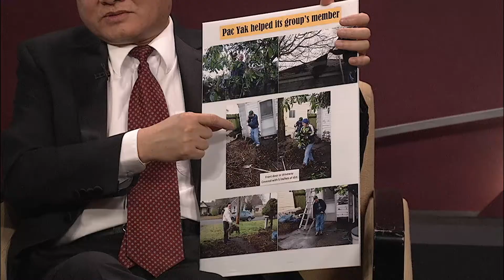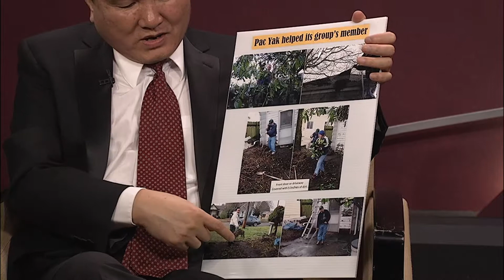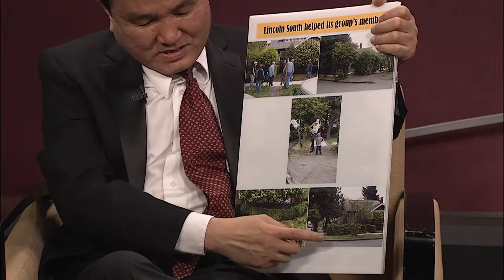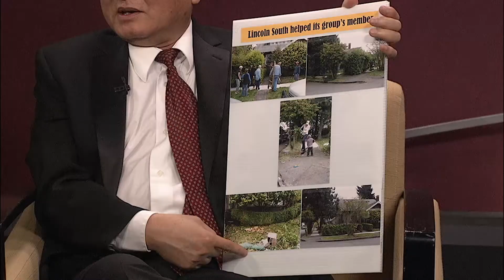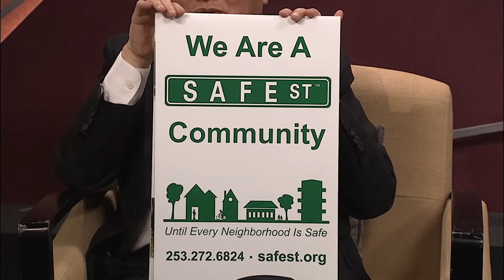Neighborhood Moment - South End Neighborhood Council May 2018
Tacoma is made up of eight unique neighborhood councils-each representing a diversity of community visions, goals and actions.  On South End's episode of "Neighborhood Moment” conversation focuses on safe, clean, and healthy neighborhoods with Safe Streets.  Guest Darren Penn talks on how Safe Streets, along with the South End Neighborhood Council have worked together on helping their community.